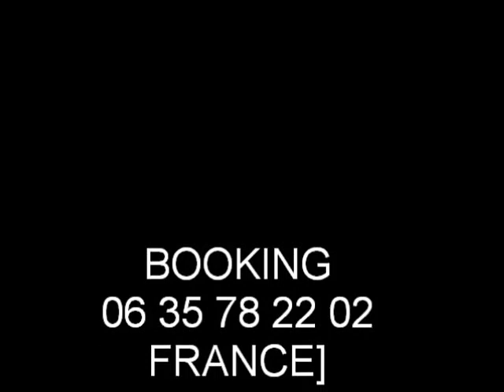DIGGIN THE BOOGIE 2015 ..BILLY BRILLANTINE ..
Facebook Billy Brillantine